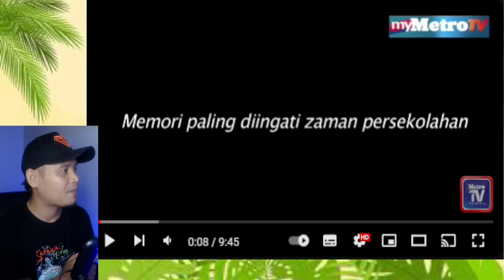KISAH RAJA MALAYSIA BIKIN SEBAK⁉️ TERHARU PERJUANGAN AGONG